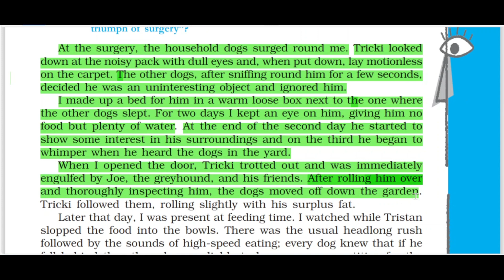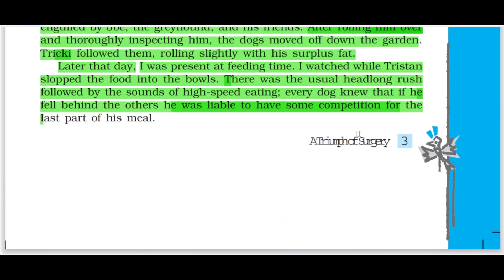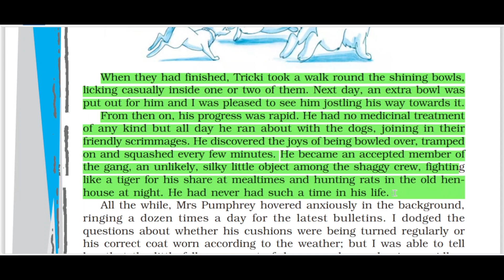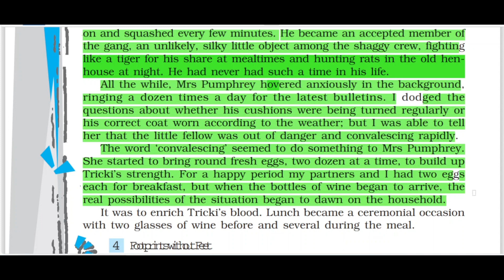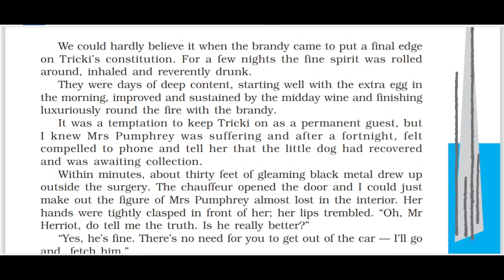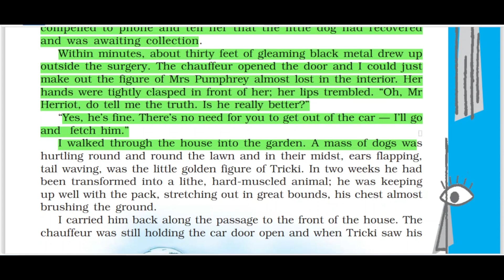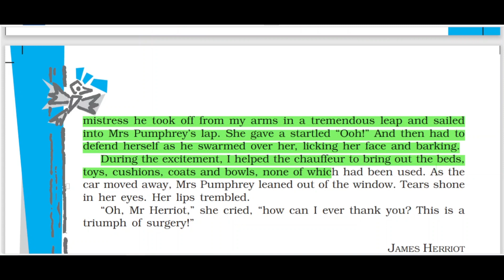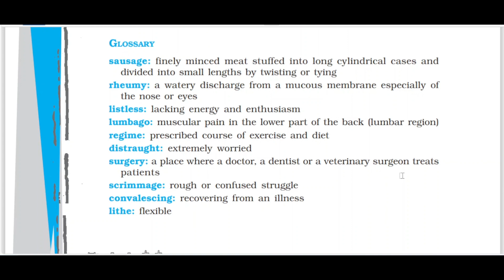Class 10 English | Footprints Without Feet | Chapter 1: A Triumph of Surgery | Part 3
Title: Class 10 English | Footprints Without Feet | Chapter 1: A Triumph of Surgery | Part 3

Description: In this video, we continue our exploration of Chapter 1 from the book "Footprints Without Feet" titled "A Triumph of Surgery". We delve deeper into the story, examining the critical events and character dynamics. Join us as we uncover the layers of this gripping narrative.